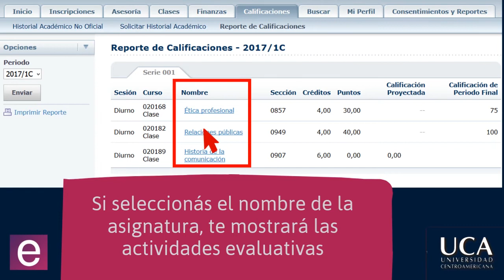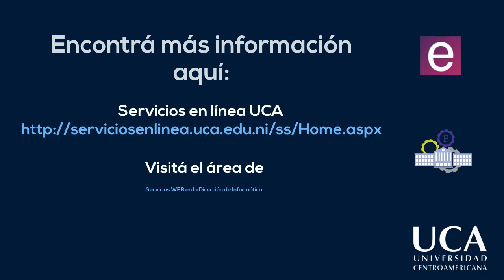Consultas de calificaciones en los Servicios en Línea UCA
En este video podrás ver cómo consultar tu historial académico en tu cuenta en los Servicios en Línea de la UCA.